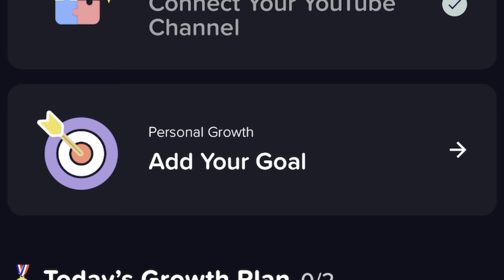Santorini: How To Do It Cheap (Travel Guide)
Planning a trip to Santorini on a budget? This travel guide is for you! Learn the secrets to experiencing this stunning Greek island without breaking the bank. From affordable accommodations to unique experiences, we'll show you how to make the most of your trip to Santorini. Explore the picturesque village of Oia, famous for its breathtaking sunset views and stunning architecture. Discover hidden gems, local favorites, and offbeat experiences that will make your trip truly unforgettable. Get ready to fall in love with Santorini's charm and magic, without sacrificing your budget. Whether you're looking for Instagrammable spots, unique views, or immersive cultural experiences, we've got you covered. So sit back, relax, and let's dive into the ultimate guide to budget travel in Santorini!